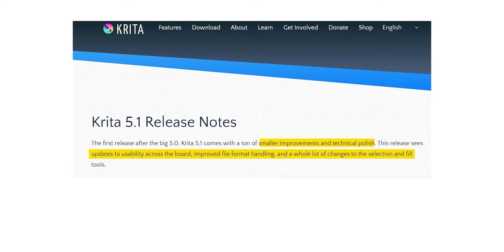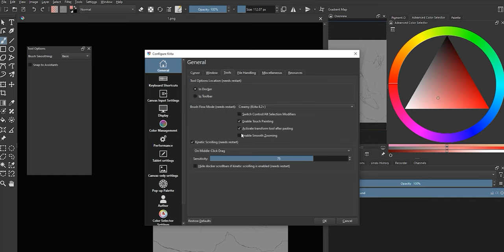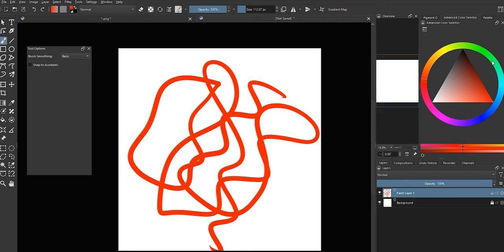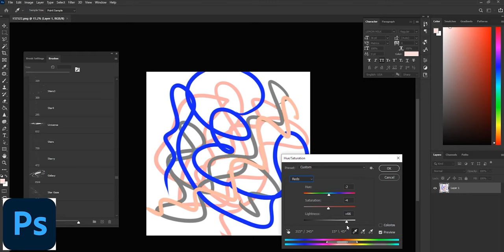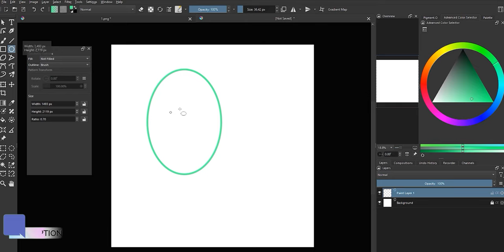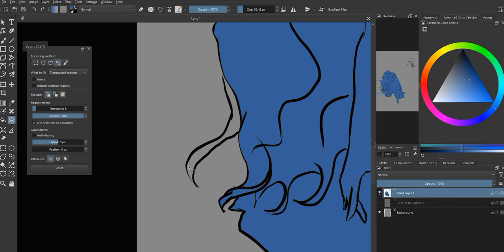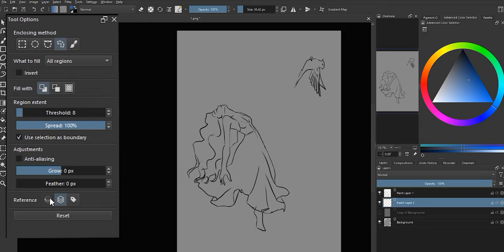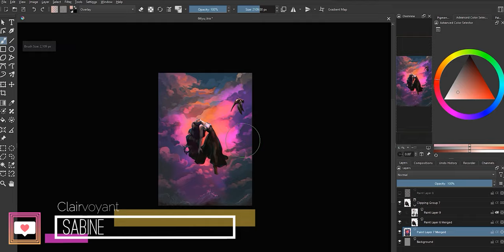😱The New KRITA 🔥 UPDATE Can Do THIS For Your Digital Painting??? 🤩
Everyone’s favourite free, open-source digital painting app just got even better!
Krita 5.1 is the first major update to Krita 5, which released at the start of the year. While this update is mostly mini tweak-driven, there are some super exciting new features, especially concerning the fill tool, the eraser, colour channels and layers!

═══•°• ATTRIBUTION •°•═══
I'm Srish, and I'm a coffee-addicted, pug-loving artist and spirituality junkie, with a penchant for content creation. Here, I share with you ideas on how to make the most out of your own creativity via digital painting tutorials, speedpaints, software and tech reviews, and pretty much any DIY art hack you can think of. I also created the Style Study series to help us all learn from some of our favourite artists, because you can never learn too much!

Srish x